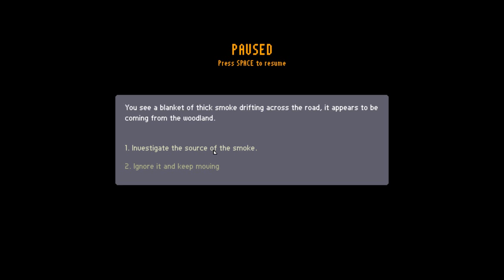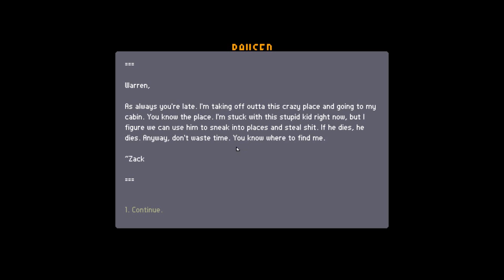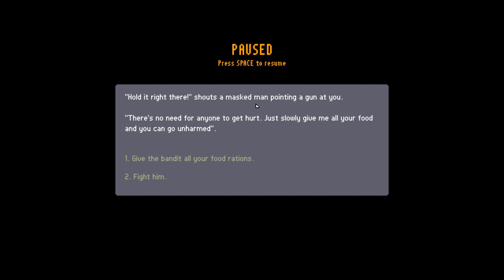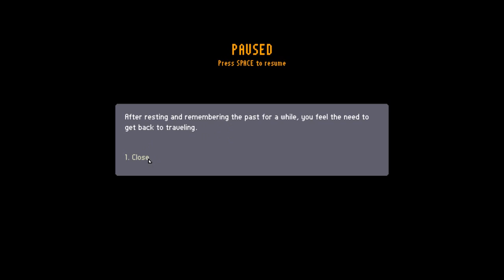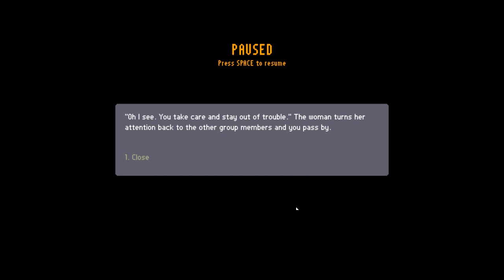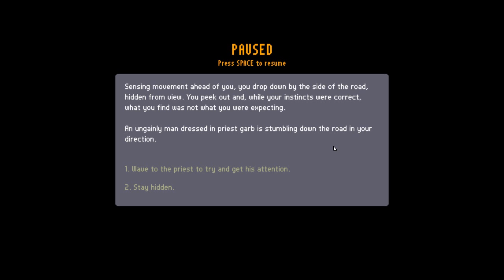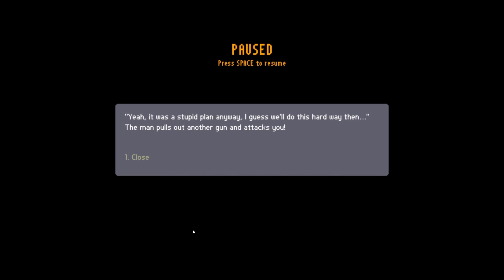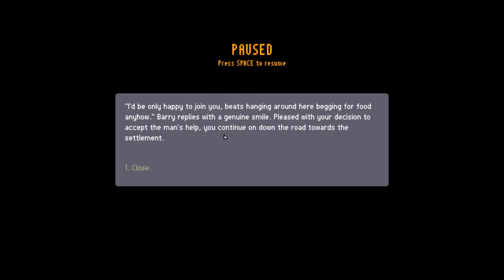March of the Living - ¡PASO DE LOS HUMANOS!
ABRE ESTO
Gameplay de March of the Living donde vemos en qué consiste y lo juego por primera vez.

Información Técnica
Juego: March of the Living (PC)
Grabado con: Shadowplay + Audacity
FPS de grabado: 60
Editado con: Sony Vegas Pro 12